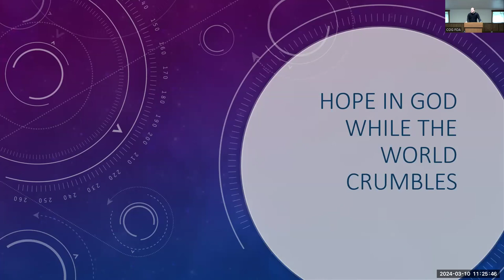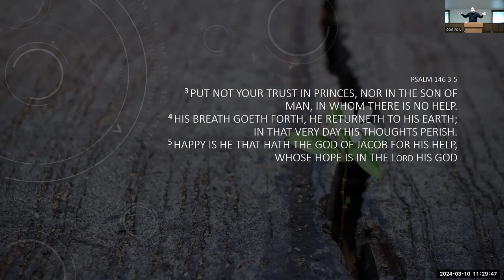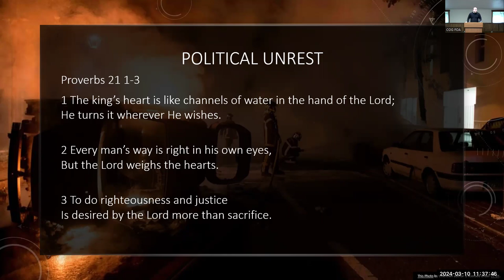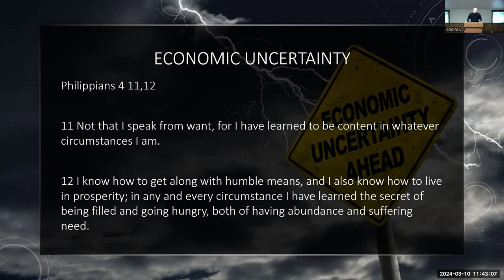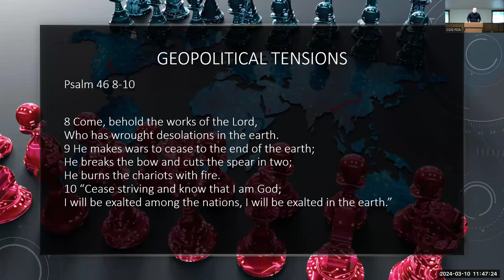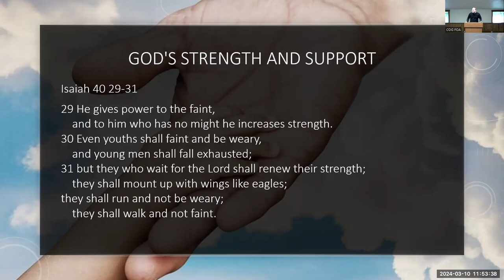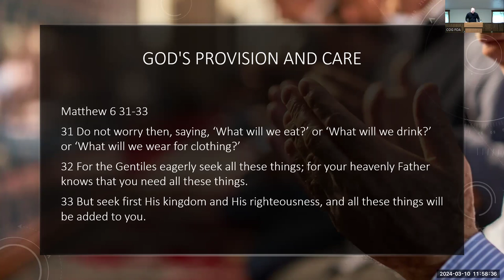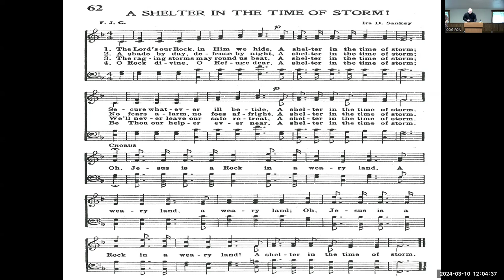Hope in God while the World Crumbles - Branden Dart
Title: Hope in God while the World Crumbles
Speaker: Branden Dart